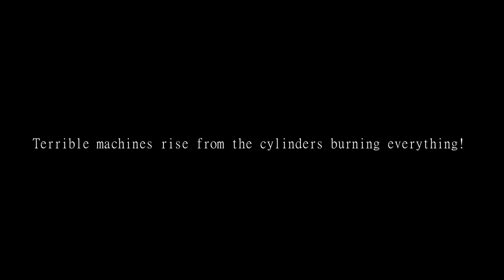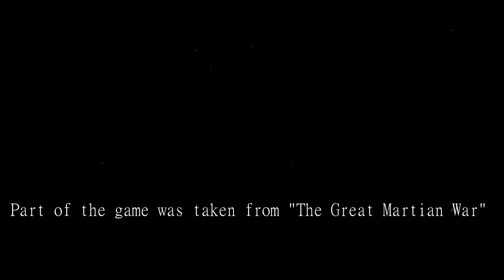War of the Worlds 1913 - A Cinematic Short Story Depicting H.G. Wells Original Novel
War of the Worlds 1913 is a short game that takes inspiration from old films.  The author used elements from The Great Martian War film and H.G. Wells War of the Worlds novel.

There isn't much gameplay, it's more of an experience about the invasion from the books.